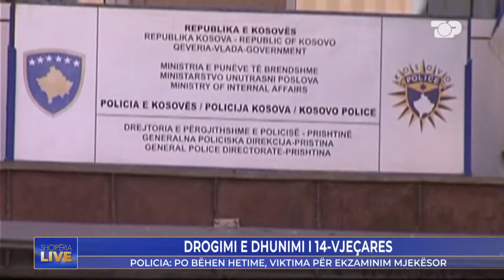"Shkundet" KOSOVA: 14 vjeçarja drogohet dhe dhunohet nga 5 djem! - Shqipëria Live